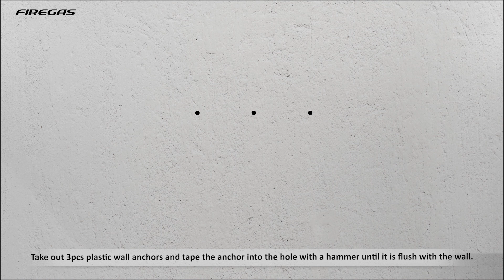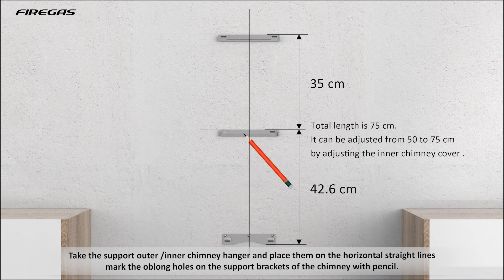A video tutorial that teaches you how to properly install a wall-mounted range hood.